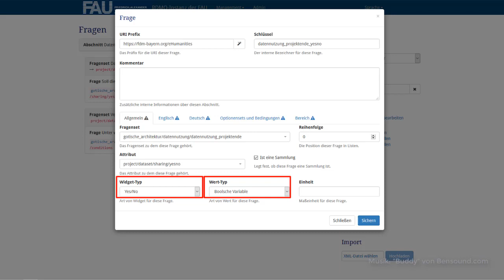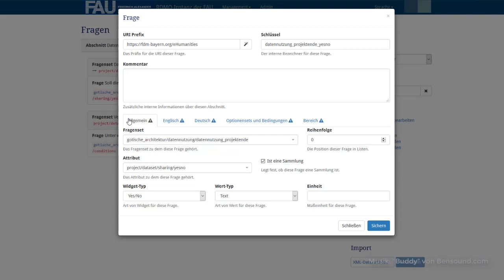RDMO für Administratoren: Fragen mit Optionen verknüpfen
Dieses Video ist Teil des Online-Kurses "Datenmanagementpläne & RDMO".

Dieser Online-Kurs stellt das Datenmanagementplan-Werkzeug "RDMO" vor und beschreibt dessen grundlegende Funktionen. Die Inhalte werden dabei anhand einer RDMO-Instanz an der Friedrich-Alexander-Universität Erlangen-Nürnberg veranschaulicht.

Inhalt:
0:00 Einleitung
0:11 Beispielfrage
0:25 Einstellungen der Frage
0:39 Optionenset
1:27 Verknüpfung Optionenset & Frage
1:47 Ende